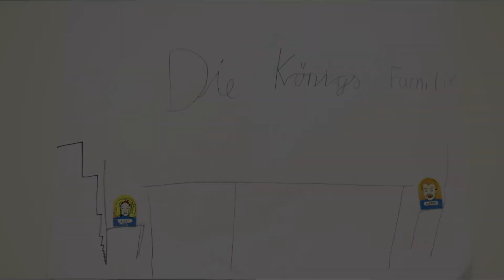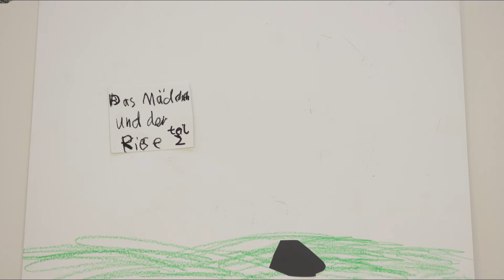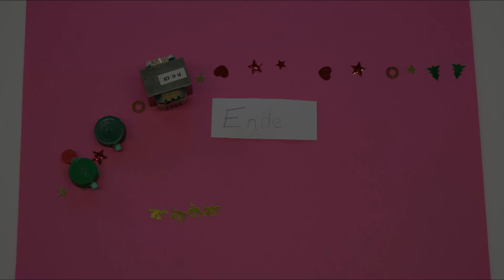Trickfilme vom 15. Juni 2022